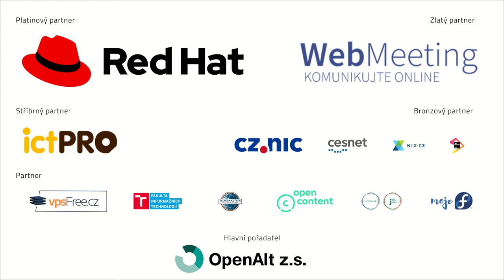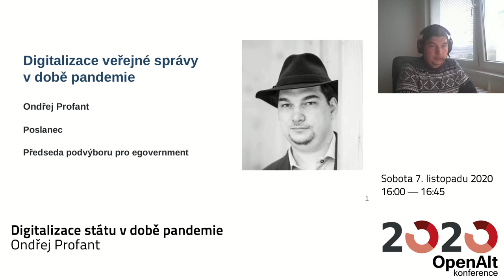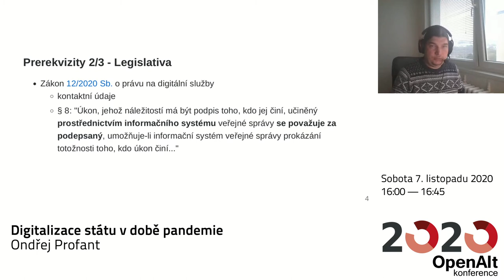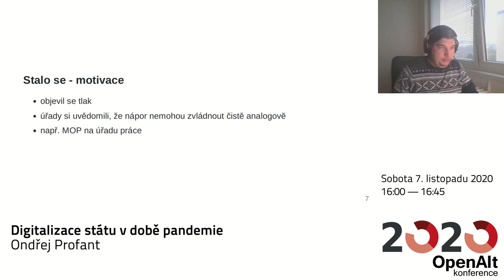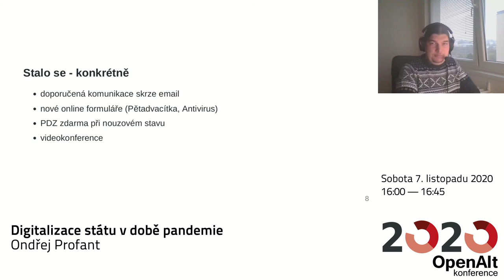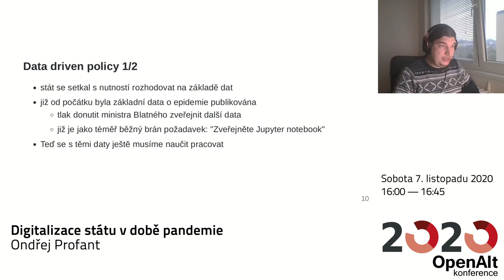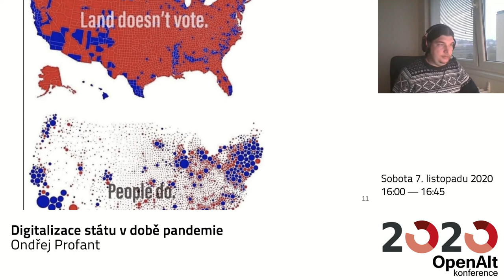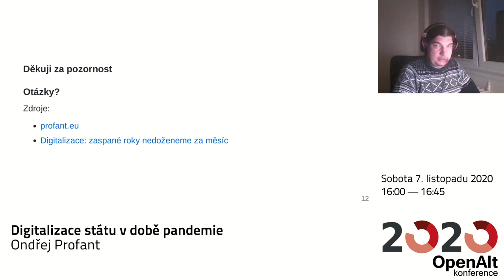Ondřej Profant: Digitalizace státu v době pandemie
Jak se dařilo digitalizaci státu v době pandemie? Co se podařilo překonat a kde to stále vázne?